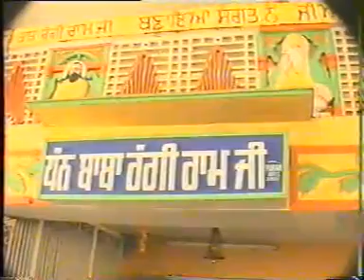ਜਦੋਂ ਪ੍ਰਕਾਸ਼ ਸਿੰਘ ਬਾਦਲ ਆਇਆ ਭਗਵਾਨ ਸਿੰਘ ਚੌਹਾਨ ਨੂੰ ਮਿਲਣ , ਸੁਣੋ ਕੀ ਕਿਹਾ ਸਾਹਿਬ ਕਾਂਸ਼ੀ ਰਾਮ ਜੀ ਨੇ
*Open-Link*
ਨਹੀਂ ਦੇਖੀ ਹੋਣੀ ਪਹਿਲਾਂ ਐਸੀ ਵੀਡੀਓ
*ਕੁੱਝ ਲੋਕ ਮੈਨੂੰ ਗੁੰਮਰਾਹ ਕਰਦੇ ਸੀ , ਕਹਿੰਦੇ ਭਗਵਾਨ ਸਿੰਘ ਚੌਹਾਨ ਨੂੰ ਪਾਰਟੀ ਚੋਂ ਕੱਢ ਦਿਉ - ਸਾਹਿਬ ਕਾਂਸ਼ੀ ਰਾਮ*